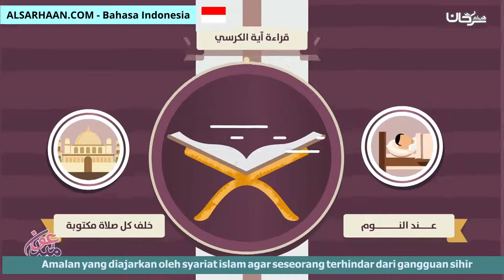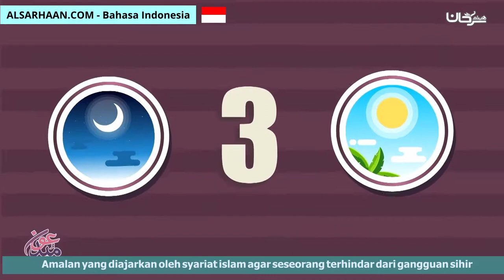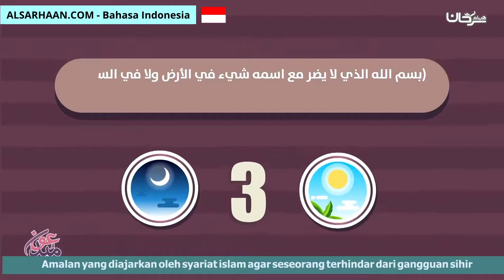Amalan Yang Diajarkan Oleh Syariat Islam Agar Seseorang Terhindar Dari Gangguan Sihir